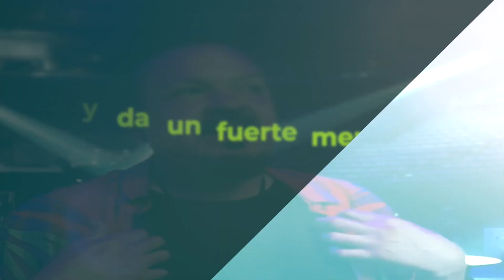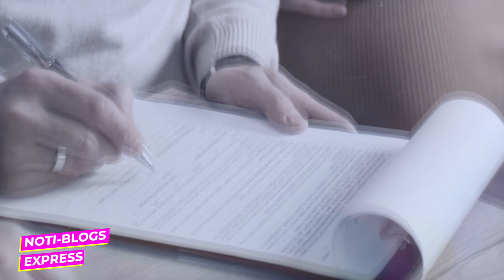Pepe Aguilar DEFIENDE a Christian Nodal, ”LO QUIERE PARA SU HIJA”.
Pepe Aguilar defiende a Christian Nodal y da un fuerte mensaje